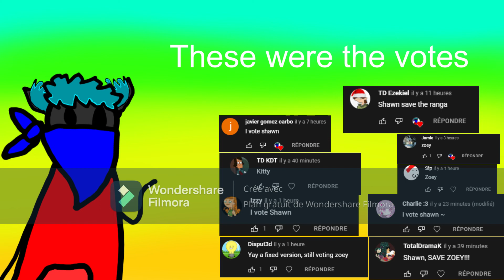Total Drama Viewer Voting Episode 9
next is an aftermath